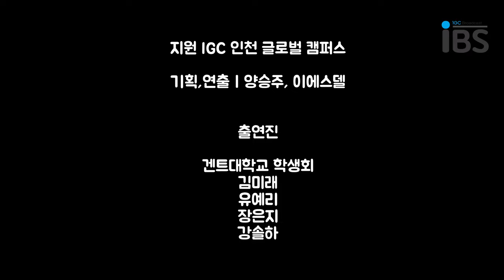[학교 홍보 영상] 겐트 학생회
|기획| 양승주, 이에스델
|편집| 양승주
|출연| 겐트대학교 학생회: 강솔하, 김미래, 유예리, 장은지